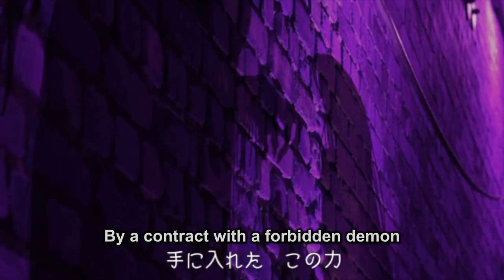The Lunacy of Duke Venomania SCAP [Eng Sub]